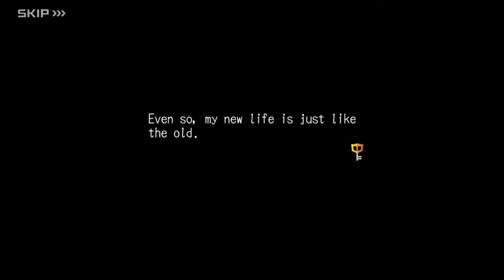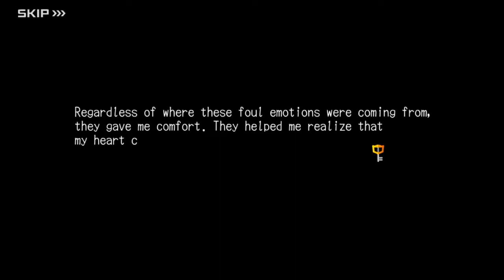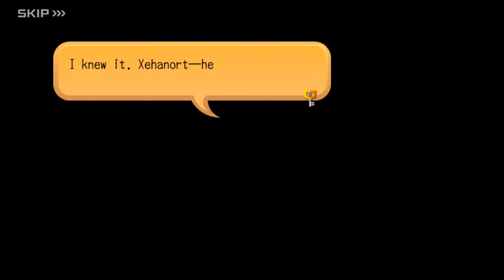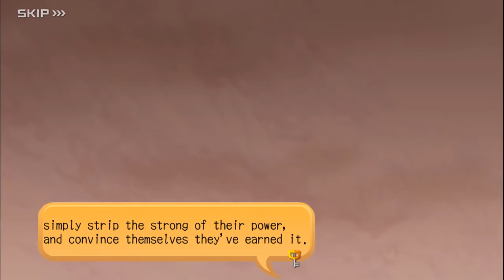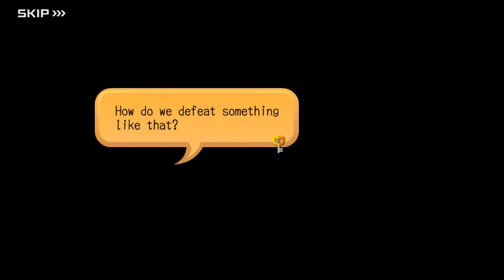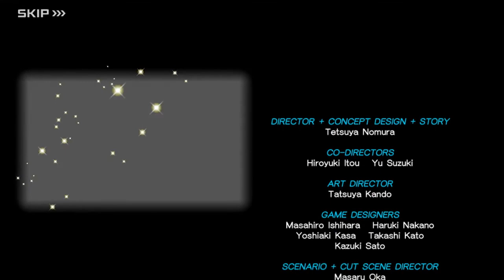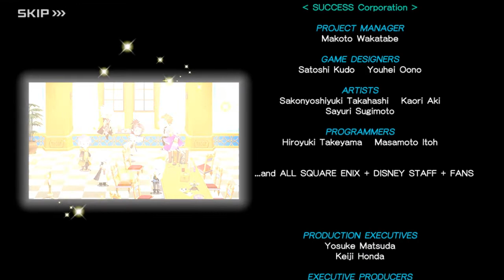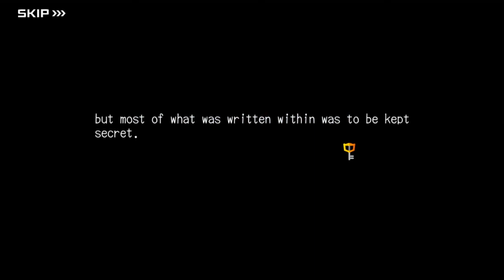KINGDOM HEARTS Dark Road (All Cutscenes, v5.0.0)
UPDATE 9/30/2022: Some scenes have been adjusted in Version 5.0.1 so this video is no longer up-to-date.

All cutscenes in Kingdom Hearts Dark Road (English version).